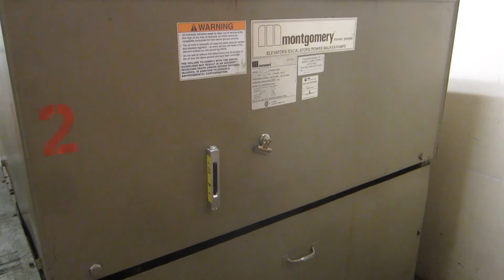Up Close & Personal with the Thundering Montgomery Hydraulic Elevator Power Unit!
EPIC MOTOR ALERT! Here is the 25 HP dry-motor Montgomery Hydraulic Elevator Power Unit in the up direction, showing the newer Montgomery logo, the brown colored power unit, and indeed, Montgomery can not be beat when it came to making very nice sounding hydraulic power units! Probably one of the best sounding hydraulic power unit's I've ever heard!